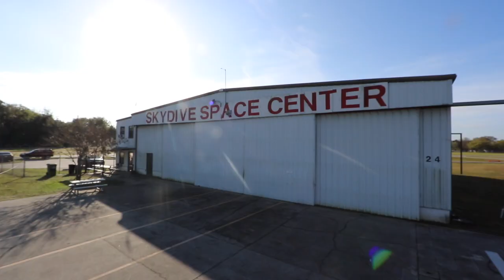THE POWER OF THE DM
Gear I Use:
OLD VLOG CAMERA (still good) DM